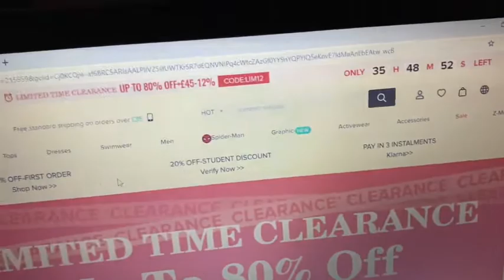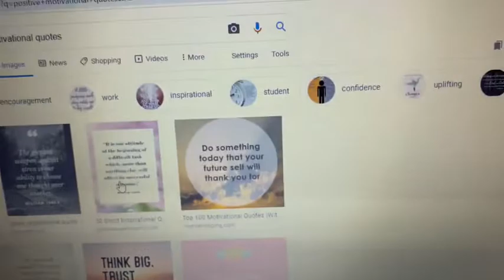my morning routine🤪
going to keep you updated with the days I will be uploading,enjoy!